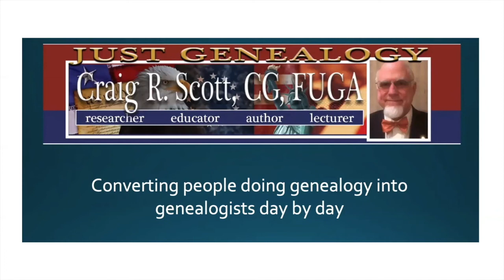Boston Beginnings - A List of Early Inhabitants before 1700 - Book for a Discount - JG0258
Boston Beginnings, 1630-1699 - Jay Mack Holbrook. Contained in this volume are 16,256 names listing of 17th-century Bostonians from thirty-four different sources. Land and church records provided the largest number of names for the early and middle 1600s, while tax, church, and residence lists are the major sources for the latter third of the century. The names are arranged alphabetically and give the year of the record. Each entry is also accompanied by biographical information from allegiance, church, estate, indenture, land, occupation, petition, residence, or tax lists. The final column of information indicates the source of the record.

1980, 6x9, cloth, alphabetical, xxi+295 pp.

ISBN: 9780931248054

FREE Q&A